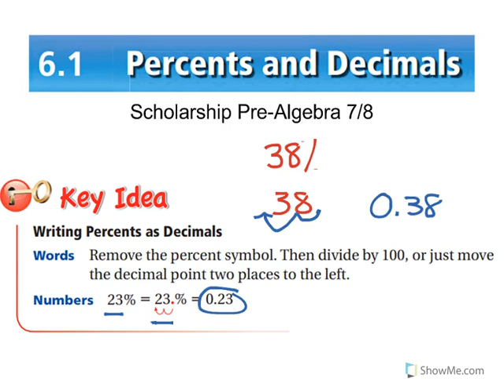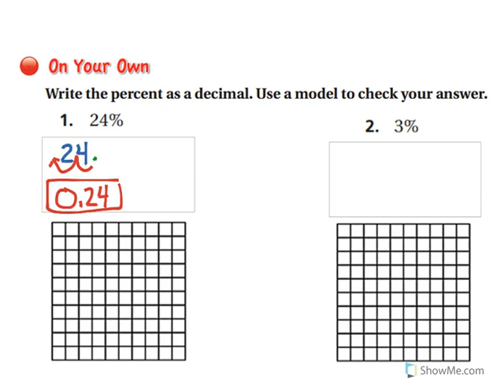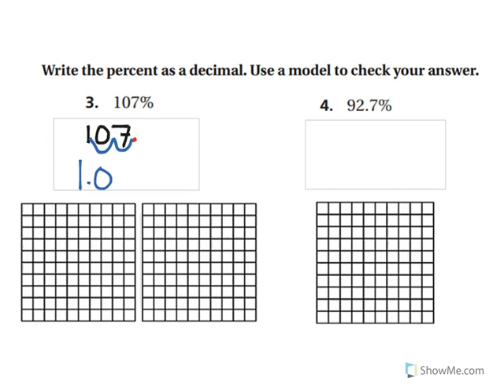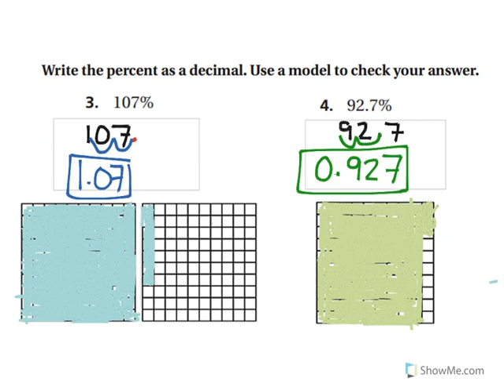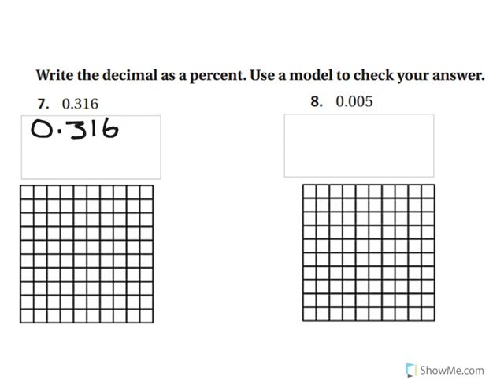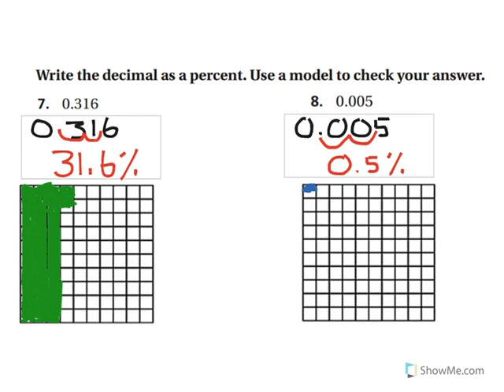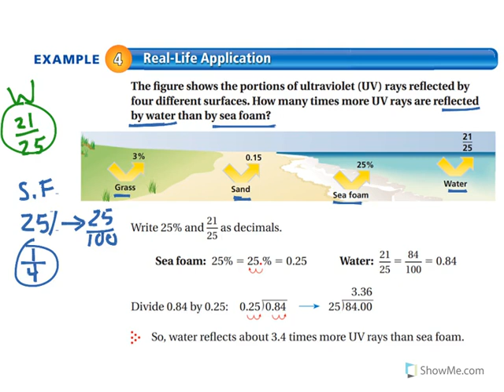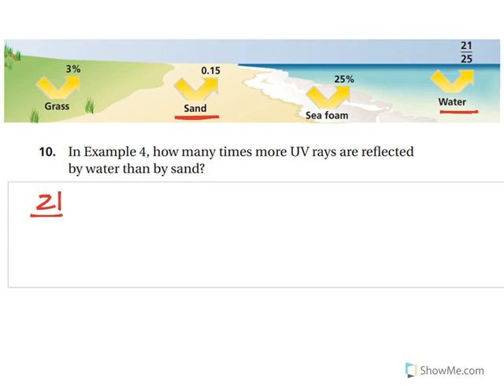Chapter 6 1 Percents and Decimals